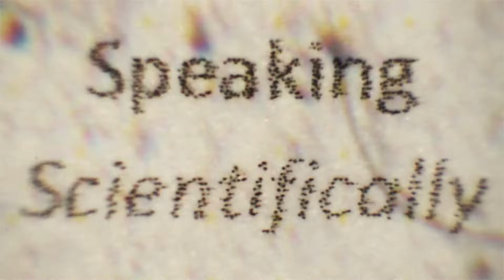Learned traits vs inherited traits explained for kids PLUS instincts, behaviors, and genes (UPDATED)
A lively and accurate discussion of inherited traits vs. learned behaviors for kids. The "singing zoologist" uses language and examples appropriate for elementary students to explain inherited traits, genes, instincts, and learned behaviors.

First, traits are the things that make us different from others--they make you YOU. Your height, the length of your toes, the color of your eyes, the sound of your voice, personality, dressing style, and what language you speak are just a few examples.

You can't control the color of your eyes, the length of your toes, or your height. These are sort of "programmed" in a set of building instructions called your genes. These are INHERITED TRAITS.

If you don't have enough food, it's true that you won't grow as tall as you have the potential to grow, but if you've inherited genes for growing to be five feet tall, no amount of eating will allow you to reach six feet tall.

When it comes to your style sense, this is a trait that you CAN control. It's a LEARNED BEHAVIOR, sometimes called an acquired trait. This is something that you learn, as iS clear when you see the diversity of ways people dress in different countries and times.

Some traits are more complicated. Your personality is a combination of genetic traits, experiences and conscious choice. That's a topic for another time!

INSTINCTS are behaviors that are inherited. A dog wagging its tail is an instinct. The migration of a sea turtle is an instinct. So is a smile. Yes, we have instincts too! Some are amazingly complex. Bees do intricate dances to tell other bees where to find flowers.

Many of the things that we identify with--being good at basketball, being a good dancer, being good at art--is mostly learned behavior.  There may be inherited traits that help you excel at some of those things, but humans are truly amazing at LEARNING things.  That is what has allowed us to thrive in everything from rainforests to polar regions and to reshape our world with technology.

0:00 Intro
0:12 What are traits?
0:48 What is a learned trait? (also called acquired trait)
1:03 What are inherited traits?
1:13 What are genes? (explained for kids)
2:07 Can behaviors be inherited? What are instincts?
2:27 How do inherited traits affect the success of an organism?
3:30 Summary of learned behaviors vs. inherited traits
3:52 Conclusion and ending theme